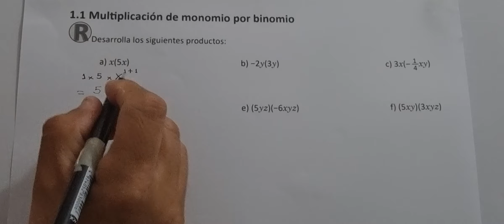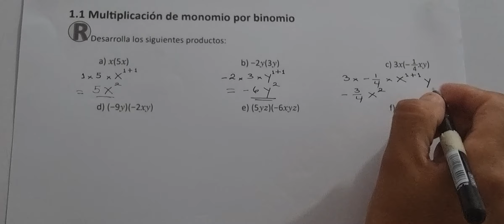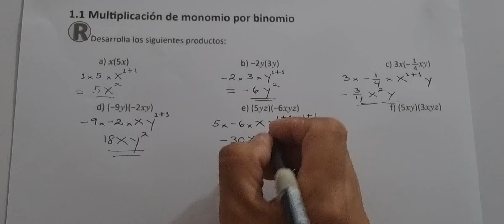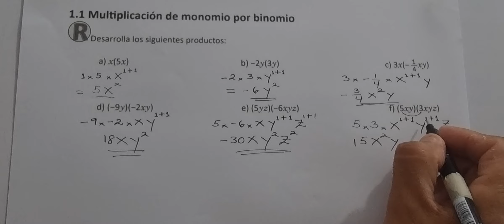1.1 Multiplicación de monomio por binomio (Cuaderno de ejercicio Recuerda)